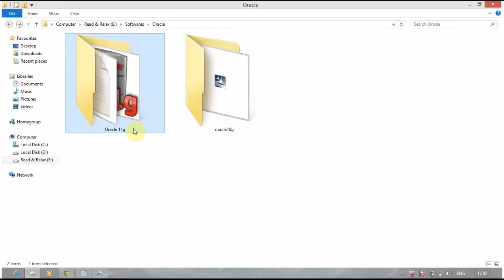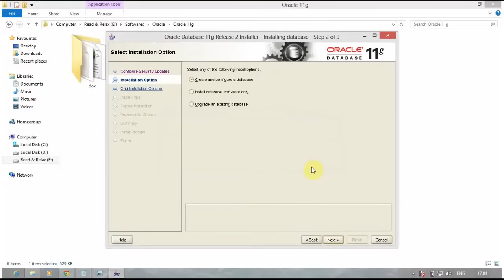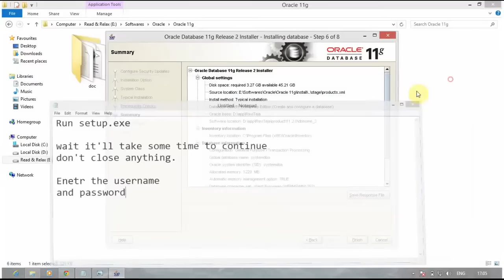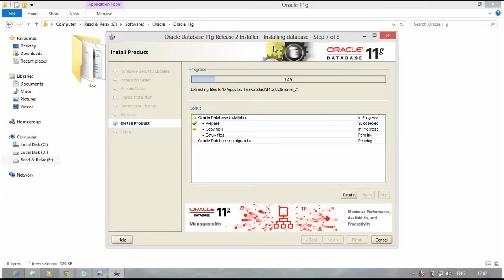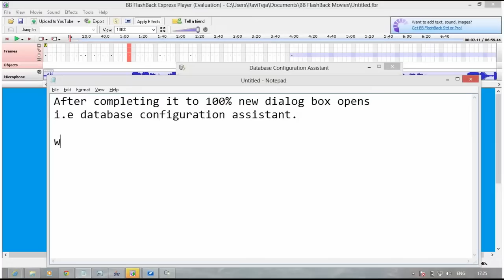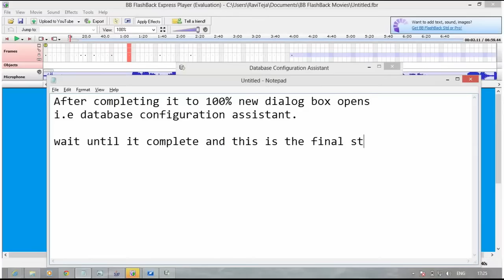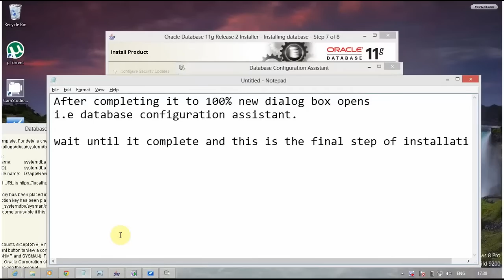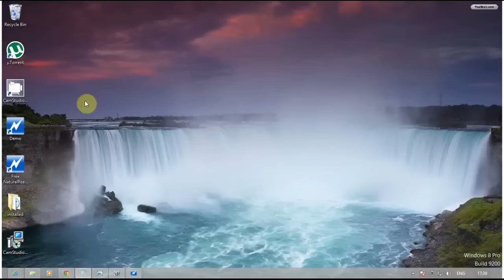How to install Oracle 11g in windows 7 or windows 8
This video gives the complete installation procedure for installation of oracle 11g in windows 7 or windows 8.